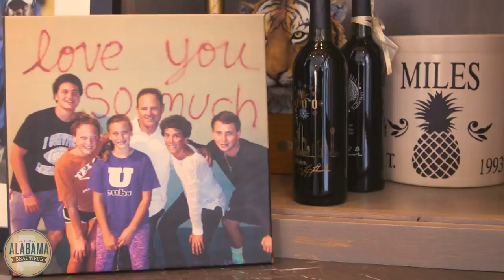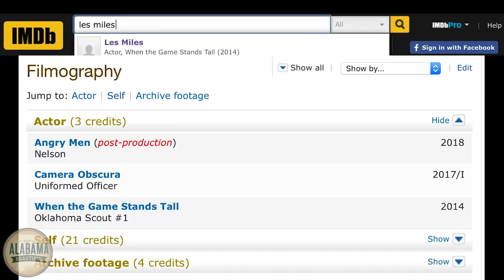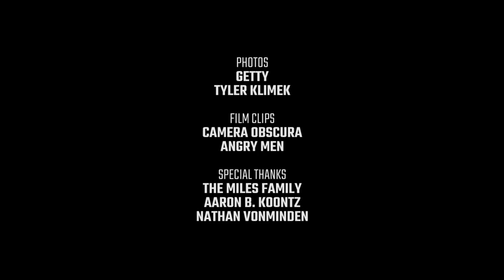Actor Les Miles performs 3 classic movie scenes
Les Miles performs scenes from The Godfather, The Silence of the Lambs and Independence Day as he opens up about his interest in acting. (Wesley Sinor / AL.com)